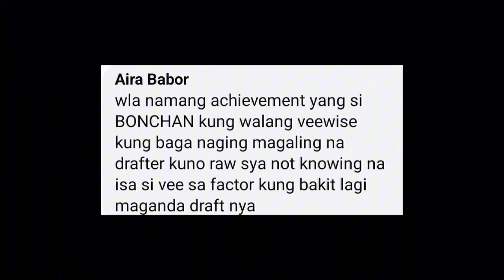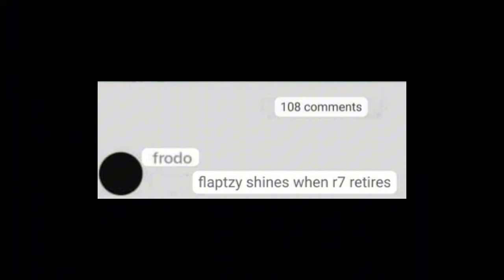FLAPTZY NAG SHINE LANG DAW DAHIL WALA SI R7! HADJI BUTAS NG BLACKLIST? COACH BON SINISI RIN! ALAMIN!